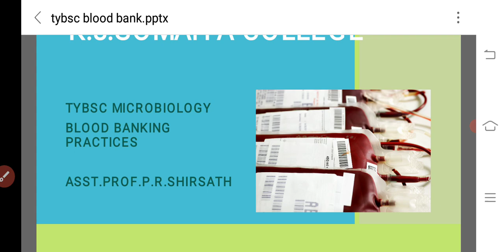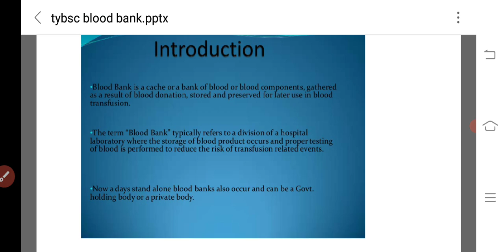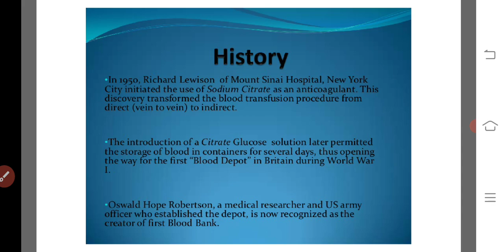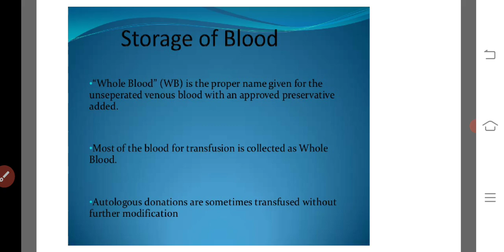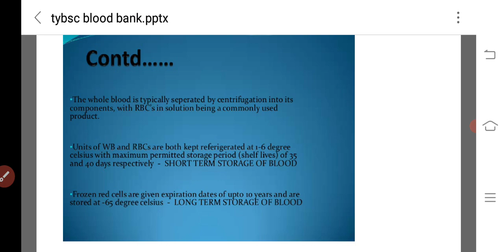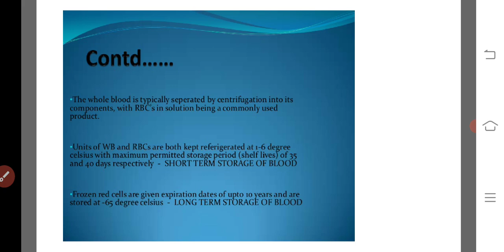Asst.Prof.P.R.Shirsath: Immunohematology (TYBSc MB 344 Immunology)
Blood bank practices